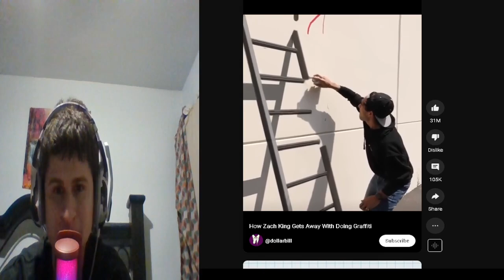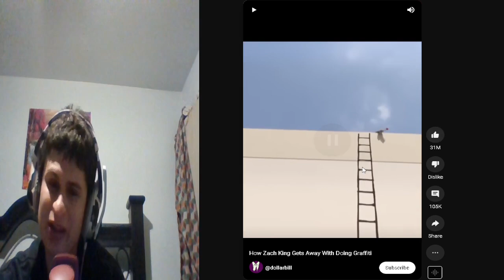The Most Viewed YouTube Short REACTION